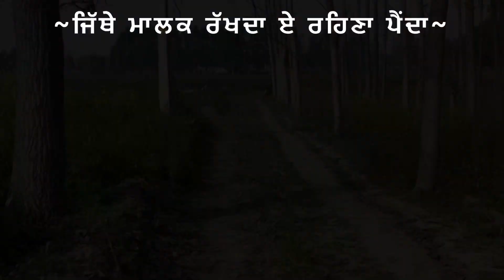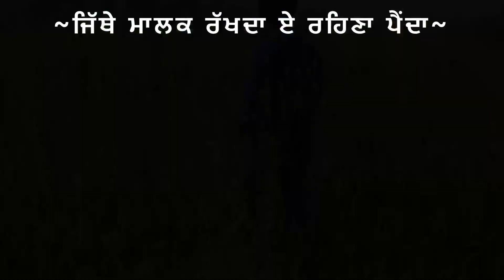ਪੰਜਾਬ ਦਾ ਇਕ ਦਿਨ / ਖੂਬਸੂਰਤ ਪੰਜਾਬ / mini Vlog / ਸਰੋਂ ਦੇ ਖੇਤ / ਤੇ ਪੰਡ ਦੀ ਮੋਟਰ #2023